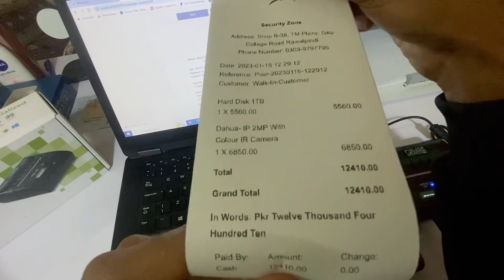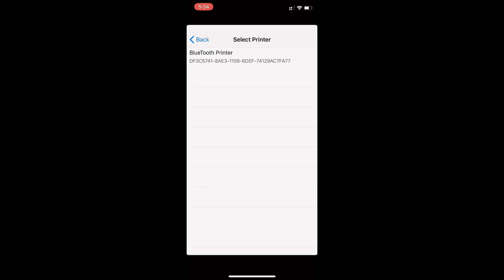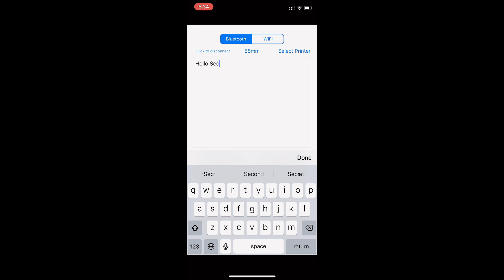Black Copper Mobile printer installation P80B2 | Thermal Printer Installation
In this video we will explain you about Security like cctv cameras, fire alarm system, public address system, home automation, wifi camera, motion sensors or access control

How to make Cat6
How to make a cat6 patch cord
How to install ip cameras
Ip cameras installation
Best cctv camera in pakistan
Hikvision ip camera installation
Rj 45 connector installation
Ip cameras guide
Security zone